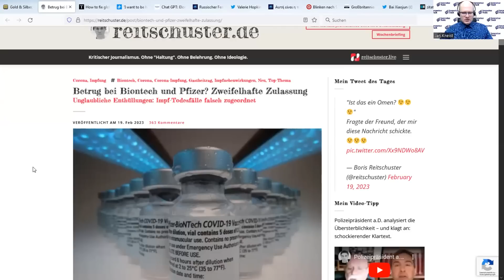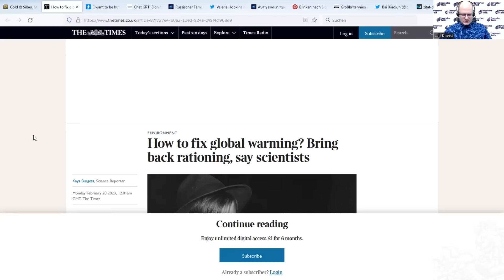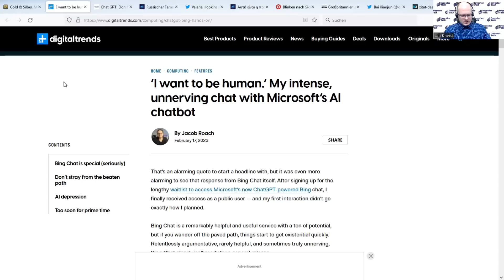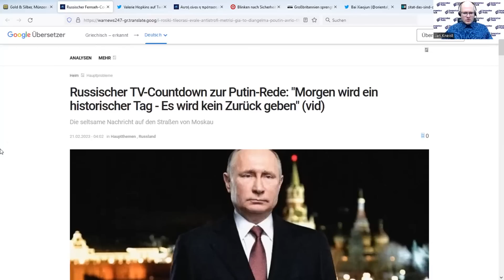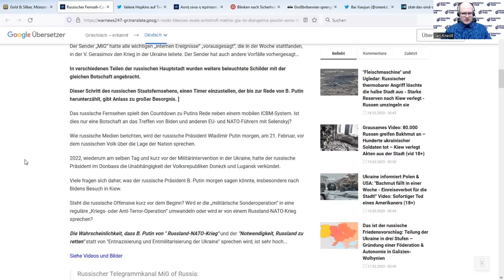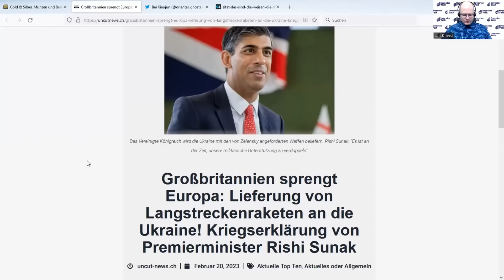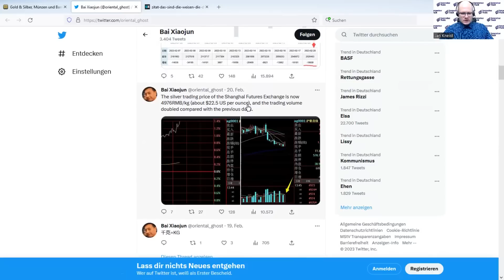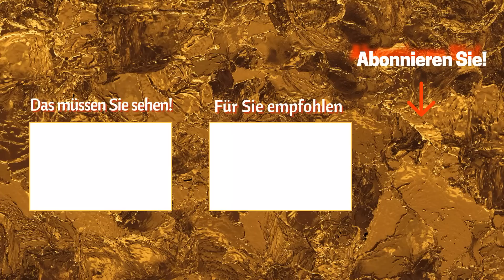Top News - Rationierung für das Klima?, weinerliche KI?, Countdown Ukraine? & Ag-Bewegung in China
Britische Wissenschaftler haben eine neue Idee zur Bekämpfung des angeblichen Klimawandels, die Rationierung von vielen Gütern wie einst im 2. Weltkrieg. Künstliche Chat-Intelligenz von Microsoft hält sich für perfekt, zieht über Google her und hat "Angst", wenn man sie der Lüge überführt. Elon Musk hält es hier für geboten, regulierend einzugreifen, bevor es zu spät ist. Im Ukraine-Konflikt verhärten sich die Fronten weiter. Putin hält eine Rede an die Nation, kündigt den START-Vertrag und macht Atomwaffen einsatzbereit. Seitens des Westens sind auch keine Zeichen zur Entspannung zu sehen. Ein weiterer schwelender Konflikt, das Verhältnis des Westens zu China, droht aus dem Ruder zu laufen, wenn China an Rußland Waffen liefert. In China ist Silber weiter sehr beliebt. Von der Shanghai Futures Exchange wird immer mehr Silber abgezogen und Silber wird dort mit Aufgeld zum US-Preis gehandelt.

Silber?!

Folgen Sie mir auf gerne Twitter!